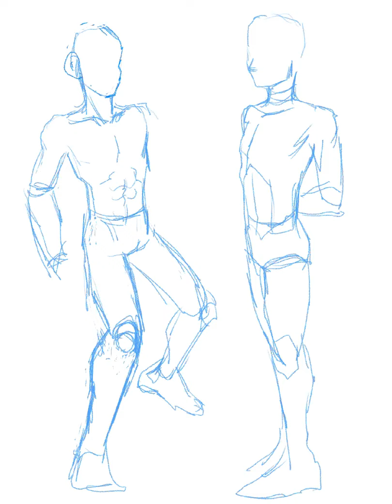Art | DC Comics' Legion of Super-Heroes: Invisible Kid and Brainiac 5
Musical speedpaint: Listen to music while you watch me draw!

Invisible Kid. Lyle Norg.
Brainiac 5. Querl Dox.
Coluans.
Legion of Super-Heroes.

Fan art time-lapse from DC Comics' Legion of Super-Heroes.

©️DC.